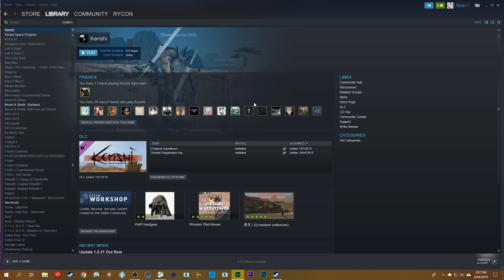Let's Roleplay Kenshi | Ep 14 "Easy Days"